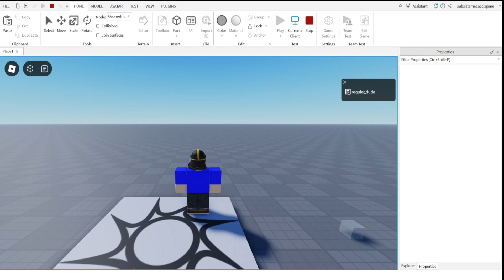fun block!!!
very fun!!!